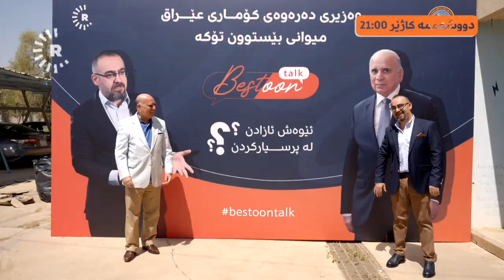گفتوگۆ تایبەتەکەی ئەمجارەی بێستوون تۆک لەگەڵ د. فوئاد حوسێنە